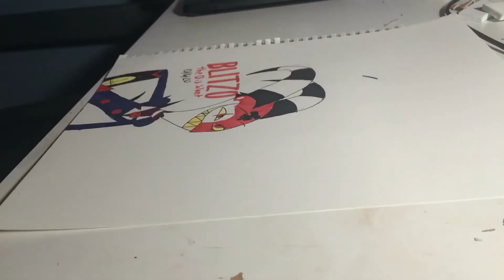Drawing blitzo (the o is silent) from helluva boss